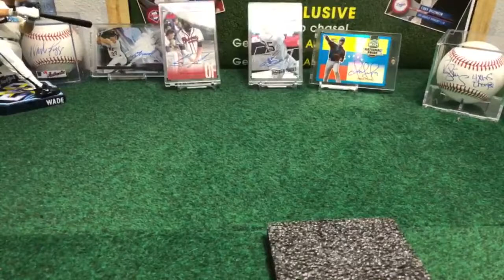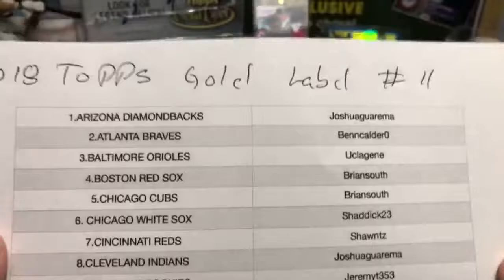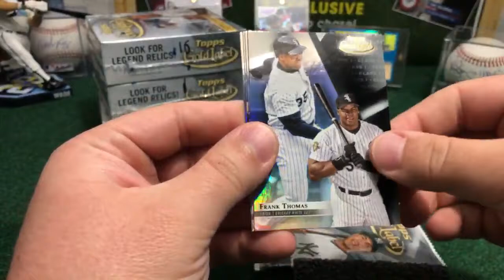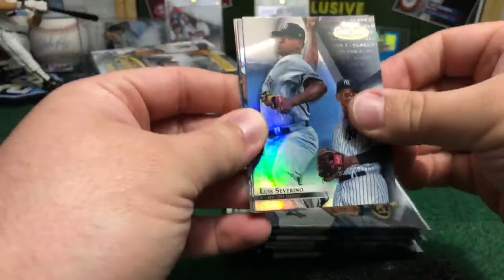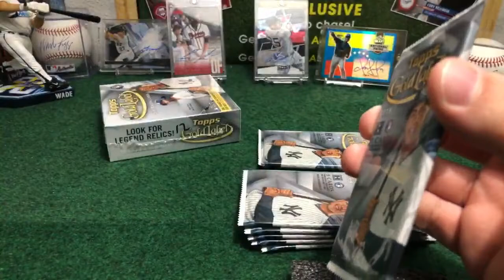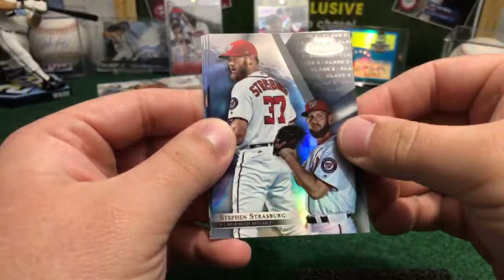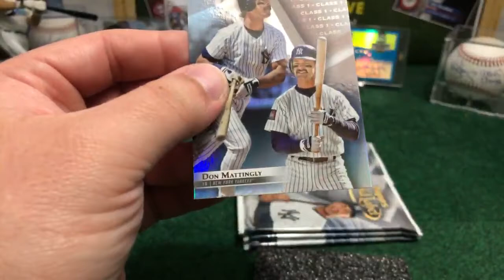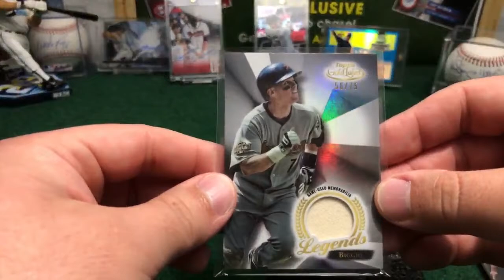Break #11 TOPPS GOLD LABEL 4BOX 1/4 Case MONDAY 10/15/18